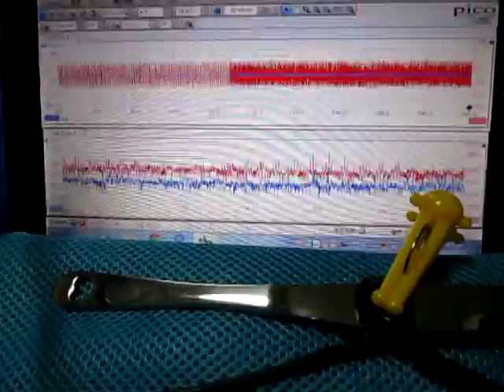超音波の音圧測定・解析 Ultrasound ‹measurement and analysis›